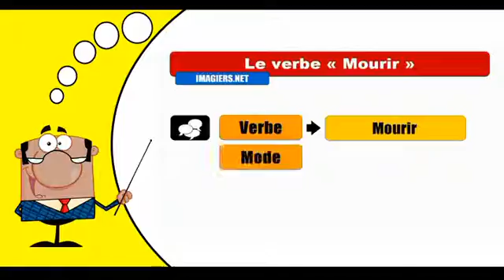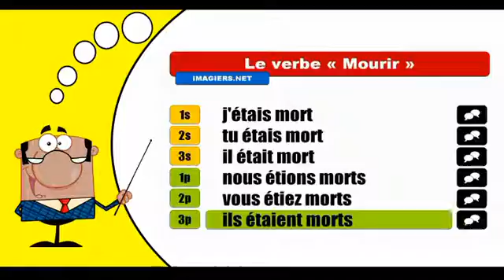Mourir Indicatif Plus que parfait